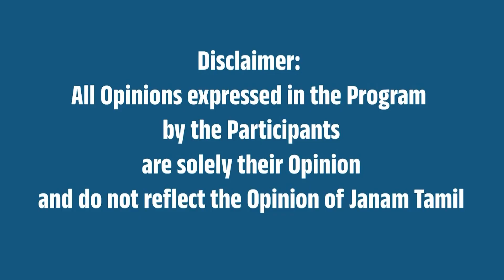ஐய்யோ.. அப்பா.. ஸ்ரீரங்கத்தில் அலறிய ஐயப்ப பக்தர்கள்.. அண்ணாமலை 'X' பதிவு!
This video is about Ruckus at Srirangam temple as devotees, security guards clash.